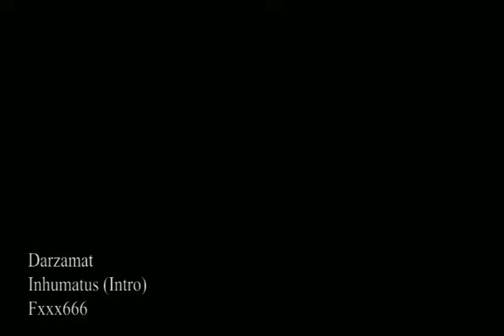Darzamat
Composicion en After